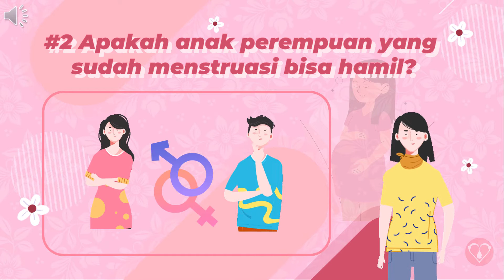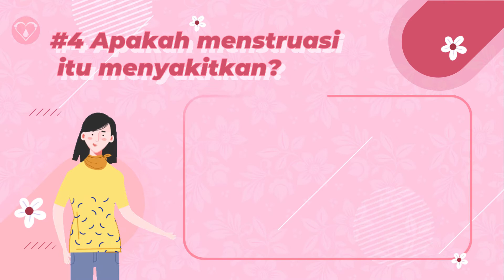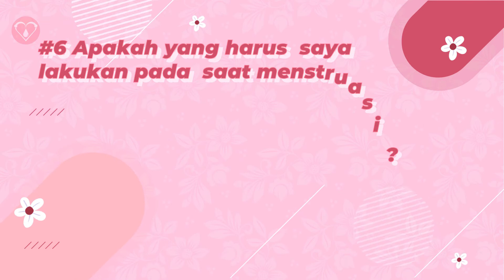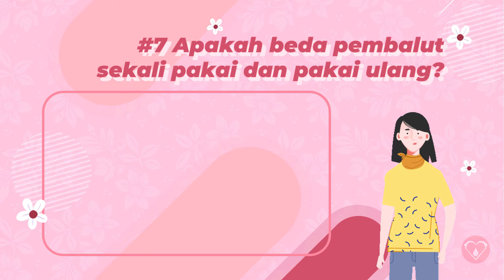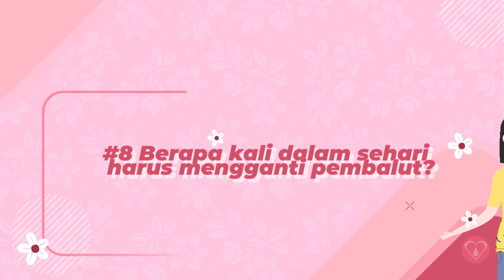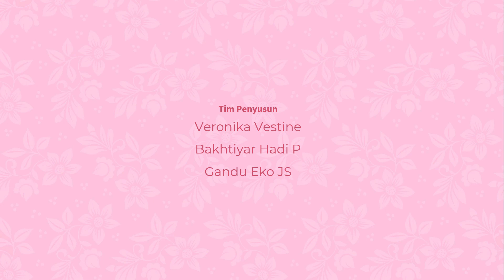Q&A seputar menstruasi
Video ini menjelaskan beberapa hal yang sering ditanyakan seputar menstruasi. Video dibuat dalam rangka kegiatan pengabdian kepada masyarakat yang bertajuk Edukasi Menarche Berbasis Android di Desa Kemuning Lor, Jember.